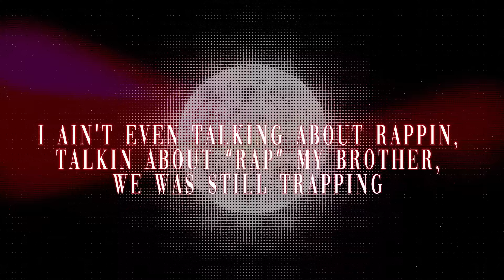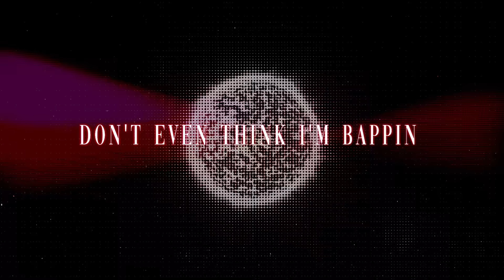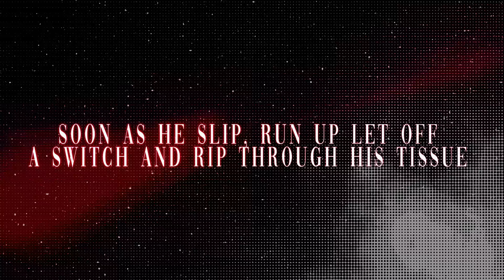G Herbo - Global Spinning (Lyric Video) ft. BabyDrill